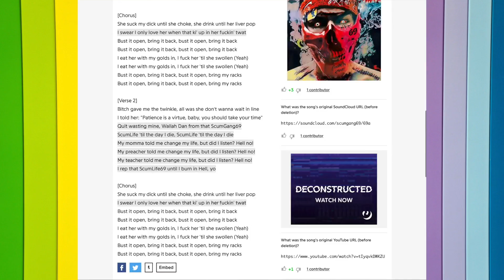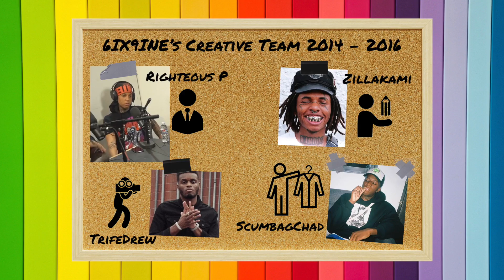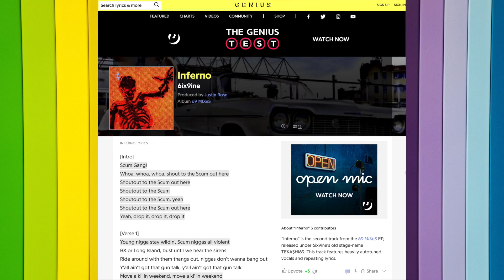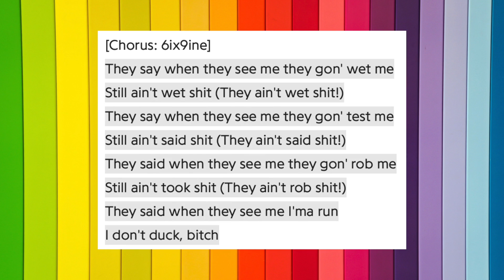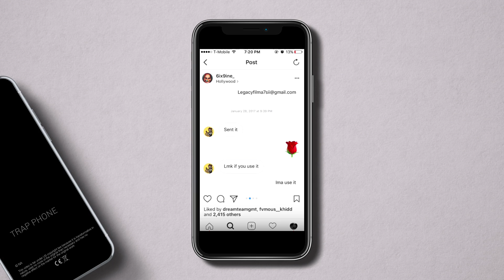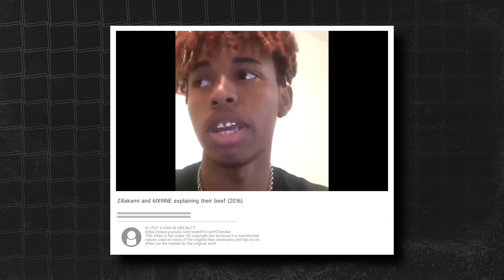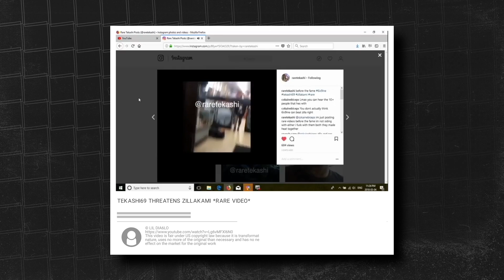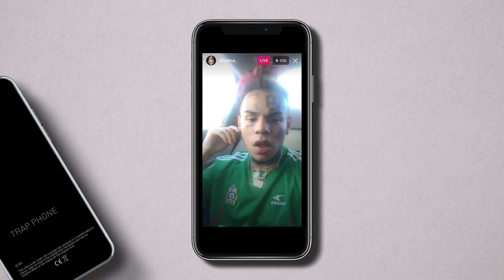How 6IX9INE Stole His Persona